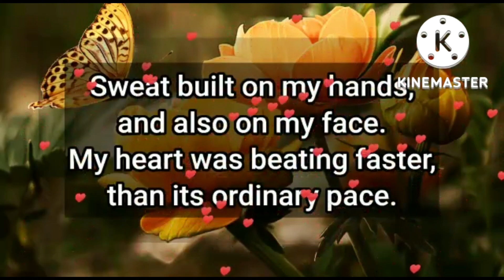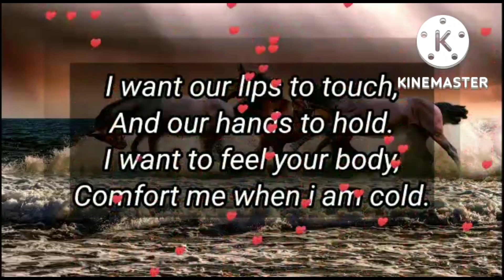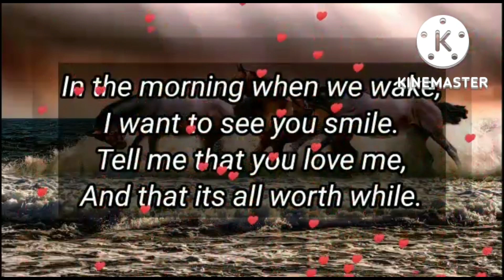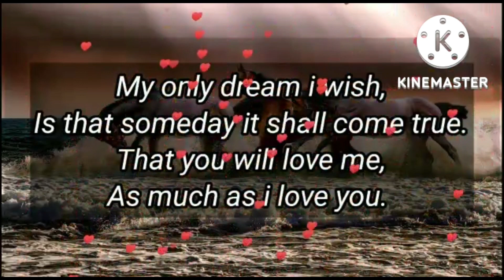And not to be afraid. I want to live together, in a home that we've made...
I want to kiss you in public, and not to be afraid.I want to live together,in a home that we've made